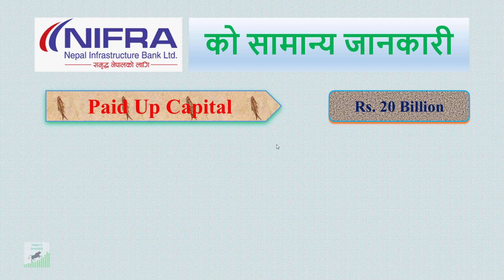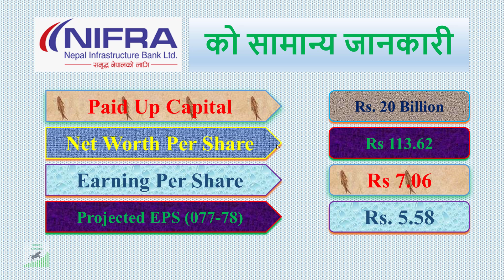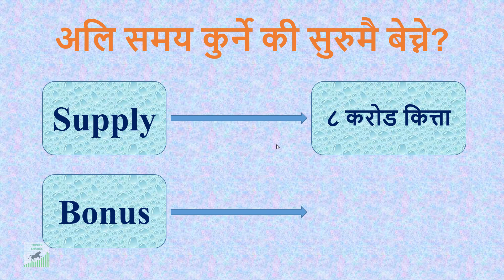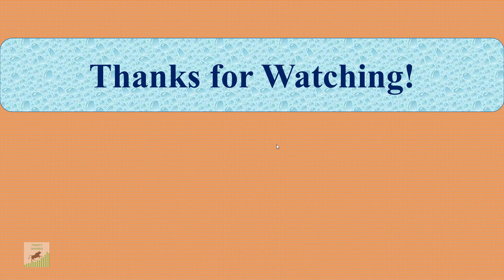NIFRA को IPO कहिले र कतिमा बेच्ने त? Hold or Sell? Price?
When to sell the IPO of NIFRA?
Whether to Hold or Sell the shares of NIFRA?
What will be the Price of NIFRA Share?